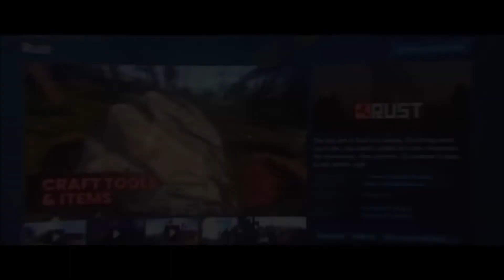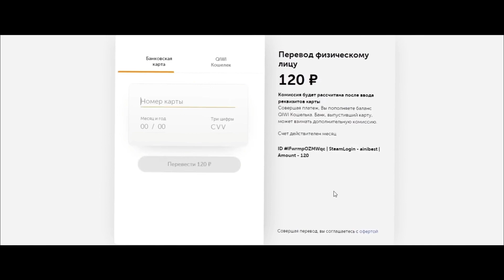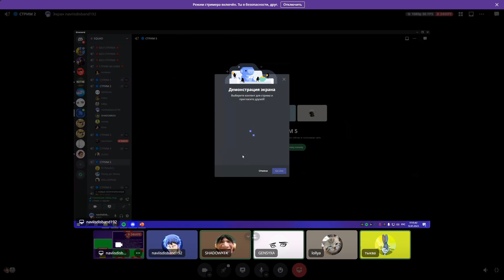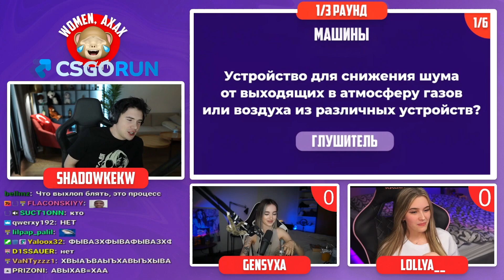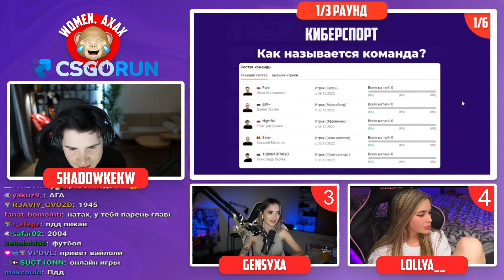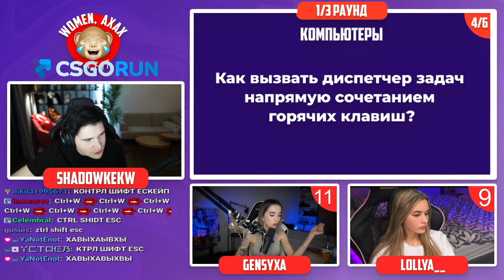МУЖСКИЕ ВОПРОСЫ! ГЕНСУХА ПРОТИВ ЛОЛЛИ! НОВОЕ ШОУ ШАДОУКЕКА!